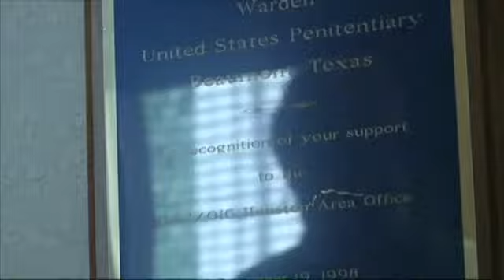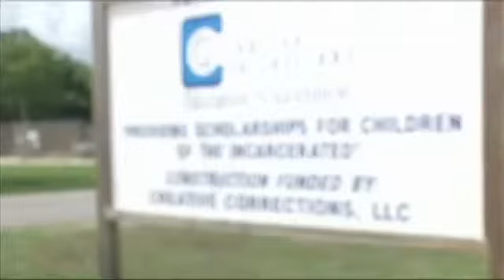Former warden reacts to push for prison reform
BEAUMONT-by Kara Dixon

Percy Pitzer's office is covered with awards from the three decades he spent as a warden in federal prisons.

He said when he started in the early 1970s, a little more than 200,000 people were incarcerated in the United States.

"It was in the 80s, probably '87-'88, where we passed laws to get tough on crime, which should have been get smart on crime," he said.

Pitzer watched as the prison population grew from those laws.

"It's totally ridiculous. I mean 2.2 million in America being incarcerated? There's something wrong with that picture," he said.

On Thursday, President Obama visited El Reno Federal Prison in Oklahoma as a part of his push for reform in the criminal justice system.

"I think we have a tendency sometimes to take for granted or think it's normal so many young people to end up in our criminal justice system. It's not fair," The President said.

Obama also visited with inmates at the prison.

Earlier this week, Obama commuted sentences for 46 drug offenders convicted under older laws.

During his stop in Oklahoma, he said many of those in prisons were serving time because of mistakes they made when they were young.

"We have to be able to distinguish between dangerous individuals versus young people who are in an environment, who are adapting, given different opportunities, a different vision of life, they could be thriving the way we are," he said to reporters.

"I dealt with thousands of prisoners for years and had they had the opportunity in the community, they would be there in them," said Pitzer.

Pitzer said once prisoners are free, they often find the stigma of their criminal background following them.

"As a result, they don't get jobs. They can't support their family and it's a result of them committing another crime and going back to prison," Pitzer said.

Pitzer is the CEO of Creative Corrections Education Foundation.

The foundation provides scholarship to children of inmates to stop the cycle of crime.

He said so far, the foundation has helped almost 100 kids get into school.

He said it's not only the government's job to make the changes needed to help reform the system.

"A lot of people think the government will do a,b,c, and d and everything will be wonderful and that's not the case. That's just a fantasy. If things happen in the community it's got to be because the community makes it," he said.